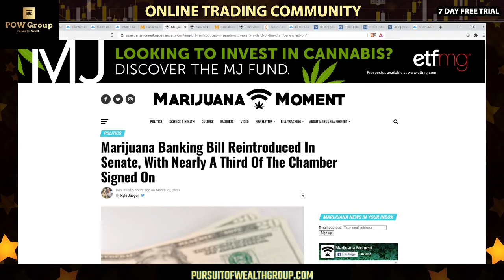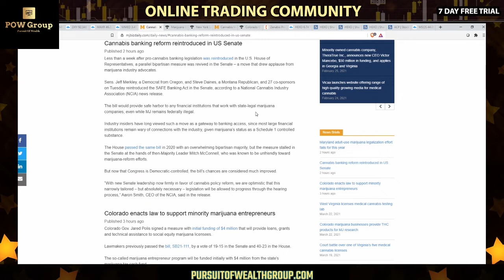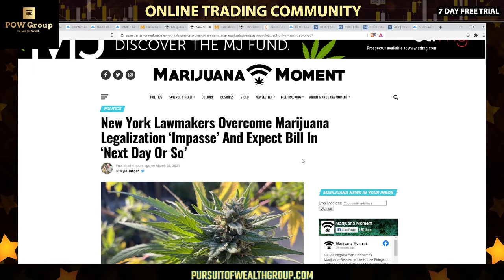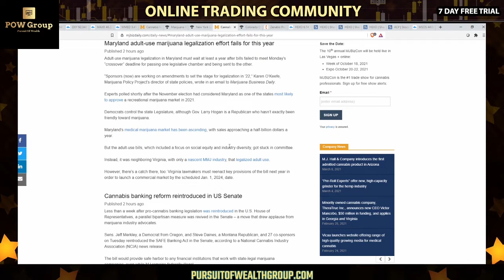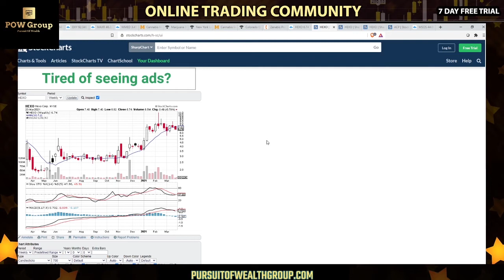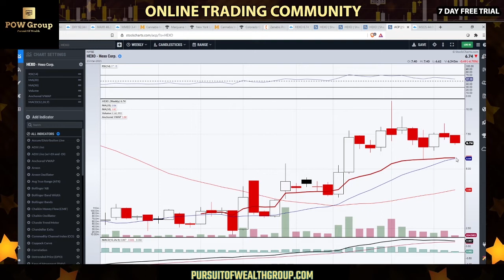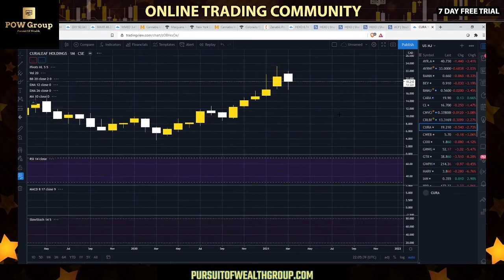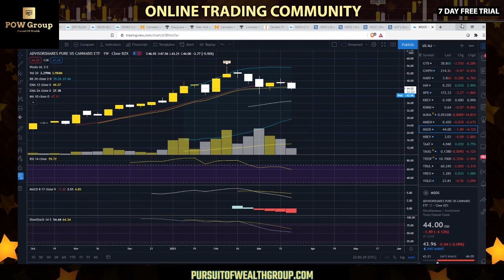MJ SAFE Banking Bill Re-Introduced in Senate & New York Legalization Update | MJ Sector Review MAR23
MJ Banking Bill Reintroduced In Senate today Tuesday March 23rd, With Nearly A Third Of The Chamber Signed On. New York lawmakers overcome MJ legalization impasse with driving under the influence concerns and expects bill in the next day or so… When will SAFE banking happen? What to expect in MJ tomorrow? When will US companies be able to up list after SAFE? MJ sector review and technical analysis for Tuesday March 23rd, 2021.

TIMESTAMPS
00:00 Intro
00:49 News & Events
03:43 CAD MJ Sector Review
07:39 US MJ Sector Review
10:00 Summary